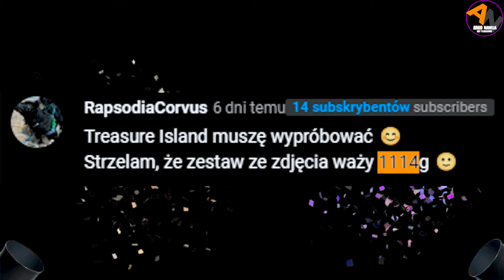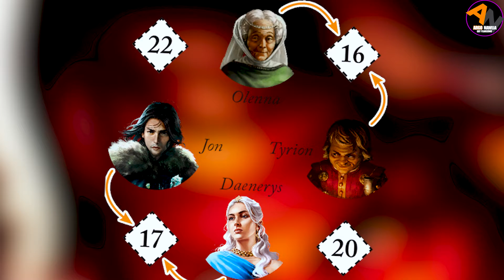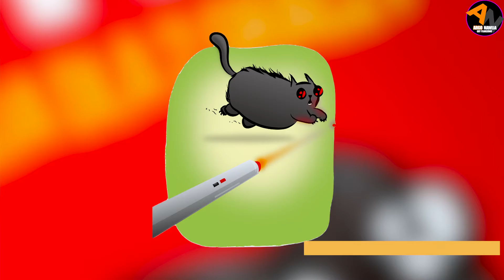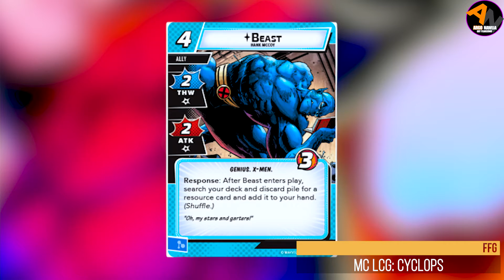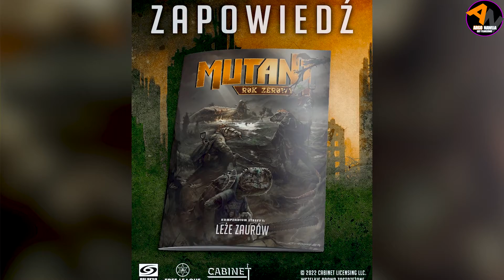PLANSZÓWKOWE NEWSY #62 (VITICULTURE: WINOBRANIE, ON MARS: ALIEN INVASION, GRA O TRON: SOJUSZE...)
Podsumowanie minionego tygodnia w 62 odcinku Planszówkowych Newsów. W całym odcinku omawiam 7 premier, 3 przedsprzedaże oraz 5 dodruków. A w nim między innymi o: premierze Gry o Tron: Sojusze od Rebel, przedsprzedaży Marvel Champions LCG Hero Pack: Cyclops od Fantasy Flight Games, Dodruku gry Ekosystem od Naszej Księgrarni.
Do wygrania będzie gra Twierdza: Oblężenie Runedar od Lucrum Games

🕘Czasówka:
00:00 zajawka
00:27 przywitanie, co nowego na kanale, wyniki
01:57 premiery
06:40 przedsprzedaże
08:17dodruki
08:34 zakończenie

Regulamin Konkursu
1. ZASUBSKRUBUJ NA YOUTUBE KANAŁ "ARGO NAWIJA - Gry Planszowe"
2. Daj znać o sobie jakimś komentarzem pod filmem ;-)
3. Paczka zostanie wysłana tylko na teren Polski
4. komentarze brane pod uwagę to te napisane do g.19.00 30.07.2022(sobota)
5. OSOBĘ, KTÓRA WYGRAŁA OGŁOSZĘ W 63 ODCINKU NEWSÓW
6. Masz na zgłoszenie się po wygraną TYDZIEŃ CZASU OD OGŁOSZENIA WYNIKÓW (07.08 g.23:59), inaczej gra przechodzi automatycznie na kolejne konkursy.
Powodzenia!

📸📸 Zdjęcia wykorzystane w materiale pochodzą ze strony / podziękowania dla Michała za mega pomoc!